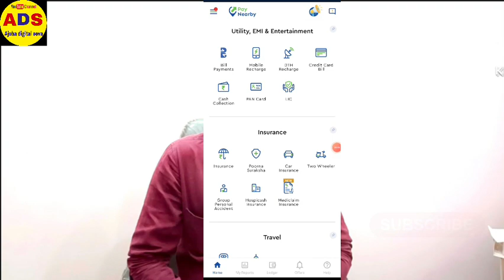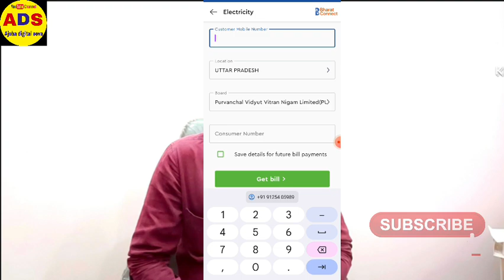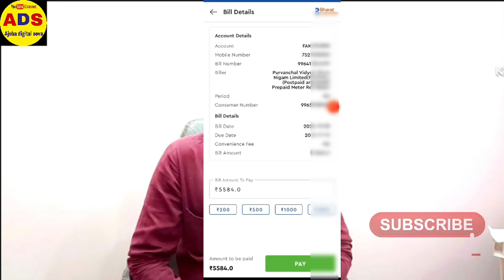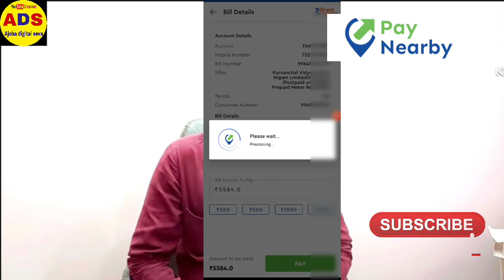Payniarby Ritealer id se electricity ka bill pay kare!electricity ka bill pay kare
लोग यह भी जानना चाहते हैं
How is electric bill generated?
Your electricity usage is tracked by a meter that records how much electricity flows into your home. Your utility company then reads your meter every month to determine your monthly usage. If someone doesn't come to take your reading, and you don't give them one, they will often bill you based on your estimated usage.